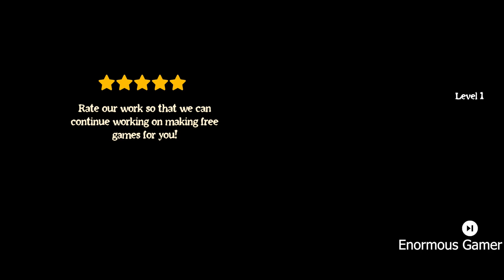Backrooms Anomaly version 1.3.1 New Update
About this video : you need to go into backrooms in order to collect data for each and every level!!